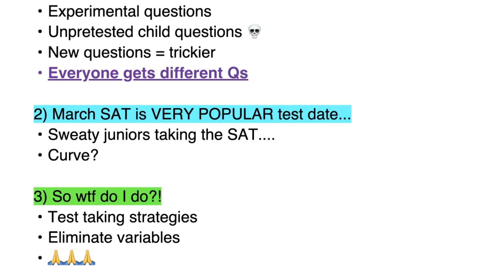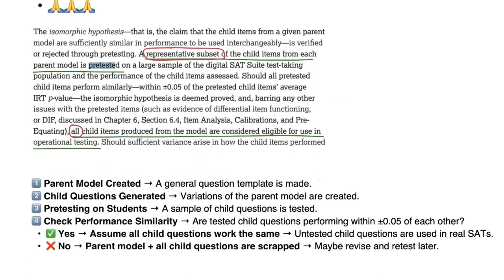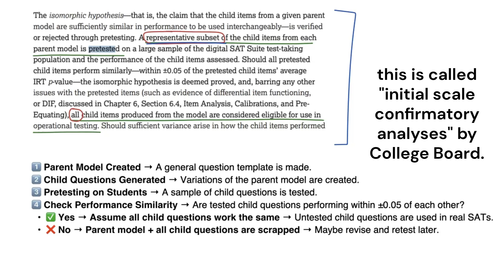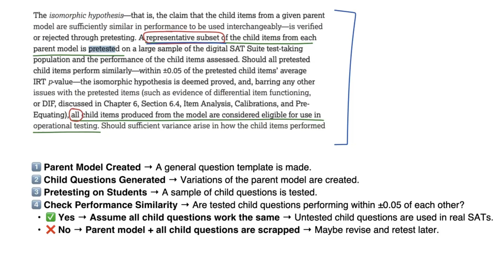March SAT Will Be HARDER… Here’s Why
👉 Learn secrets to scoring 1500+ on the SAT
👉 Access a curated list of opportunities, scholarships, and summer programs
👉 Get college admissions advice (extracurriculars, essays, etc.)
👉 Discover tips on studying, productivity, and student life—plus much more!
The March SAT Will Be HARDER...

0:00 Why March SAT will feel "HARDER"
3:58 SAT has a curve...

What is Prepworks Education?
Prepworks Education is an advisory organization dedicated to bringing service and excellence to students through free resources, academic guidance, and research.

We also cover a wide variety of subjects and concentrations including the following:

- English K-12, including ENL support, AP Language & Composition
- Social Studies K-12, including Global I & II, U.S. History, AP World, APUSH
- Math K-12, including Algebra I & II, Geometry, Precalculus, AP Calculus AB/BC
- Science K-12, including Earth Science, Biology, Chemistry, Physics, AP Physics I
- German 1-2, Spanish 1-4, French 1-4
- Music Theory, Studio Art, Drawing, select Instrumental Music, other Arts Electives